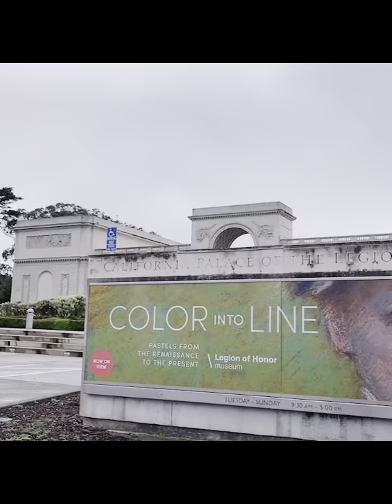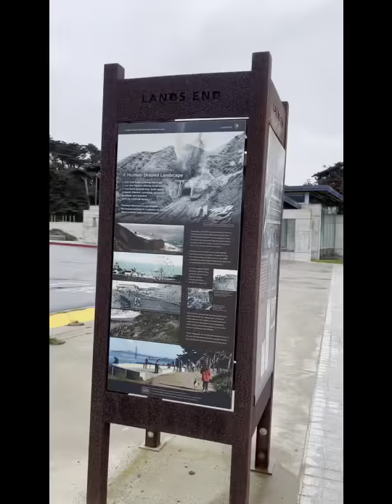FilmoraGo -2021-12-10 14:46:19